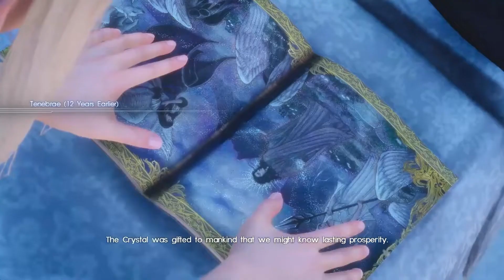FIGHTING A GOD! ~ Final Fantasy XV ~ Part 8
I love this fight! Very dramatic indeed!
Also fighting with the gang! Man i swear! Gladstone was cheating.There is no way a level 10 can one hit a level 20!
Inmpossible! Unless you suck,but honestly I Dont think im that bad! AM I?